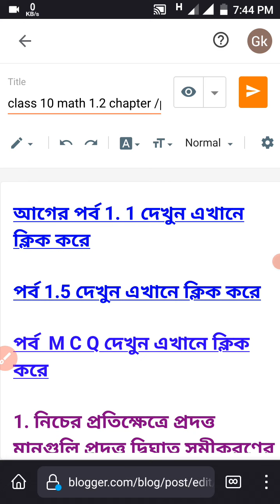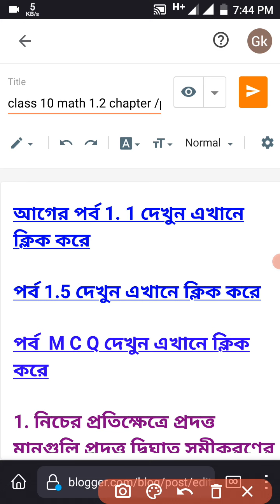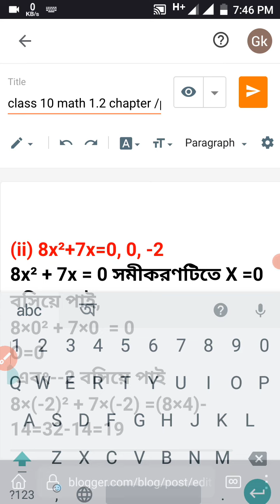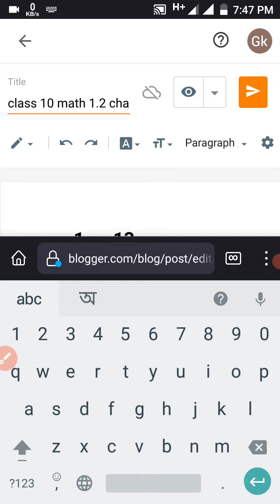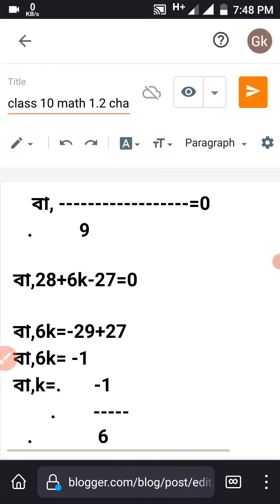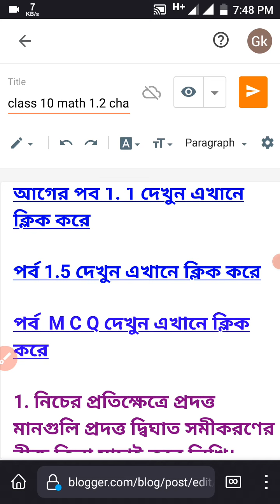class 10 math koshe dekhi 1.2 part 1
দশম শ্রেণীর গণিত কষে দেখি 1.2 এর প্রথম পর্ব দেয়া হলো মন্তেস্কু সিনেমা ওয়েবসাইটের লিংক দেওয়া হলো